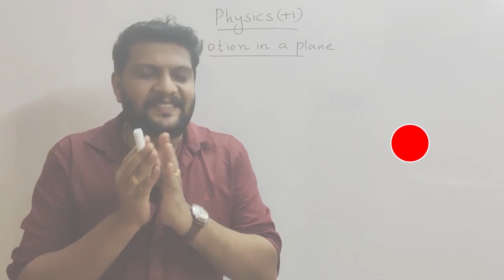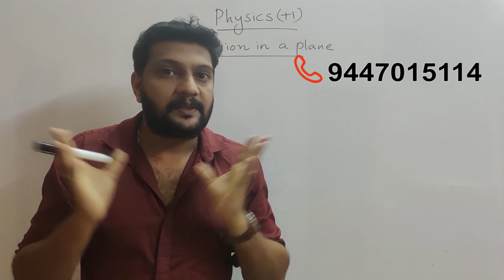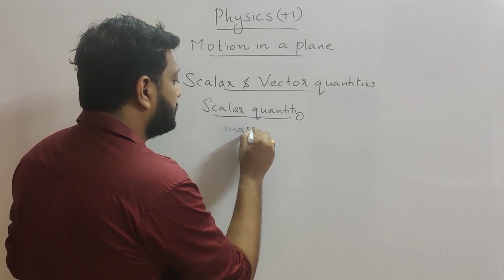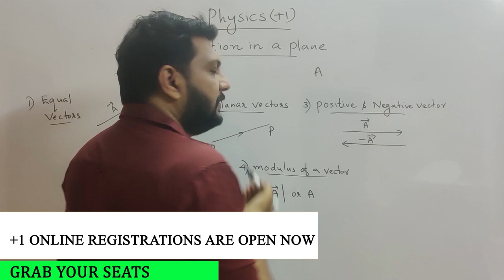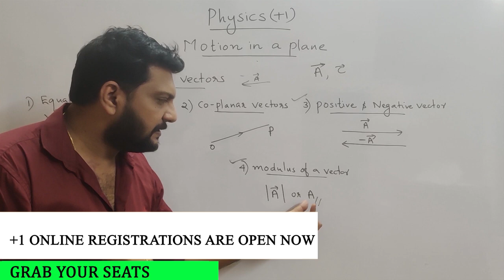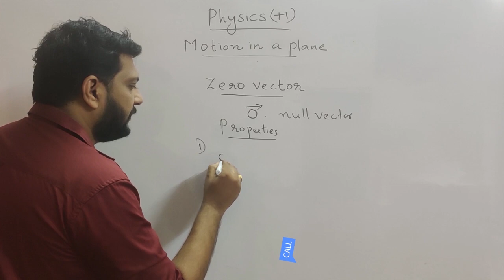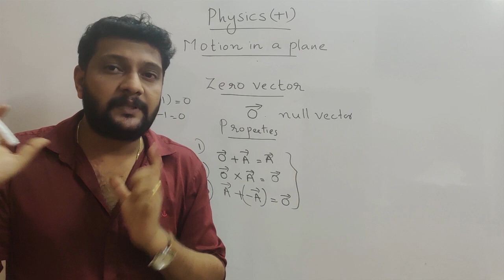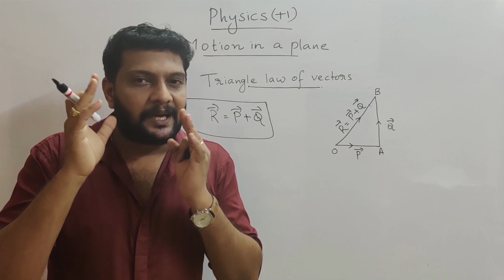+1 PHYSICS | Motion in a plane | Vol -1